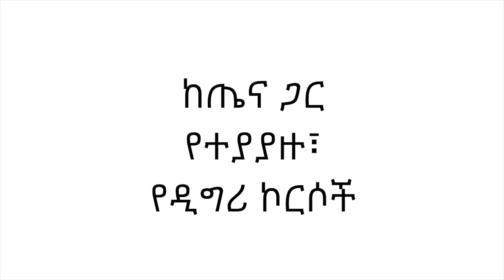ከጤና ትምህርት ጋር የተያያዙ የዲግሪ ኮርሶች (Health Science Degree Courses)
ይህ የአማርኛ ቪድዮ በሞንትጎመሪ ኮሌጅ ስለሚሰጡት ከጤና ጋ የተያያዙ የዲግሪ ኮርሶች ምን ምን እንደሆኑ ገለጻ ያደርጋል